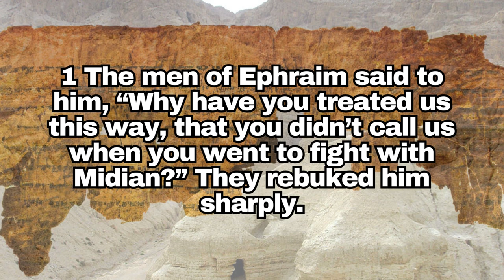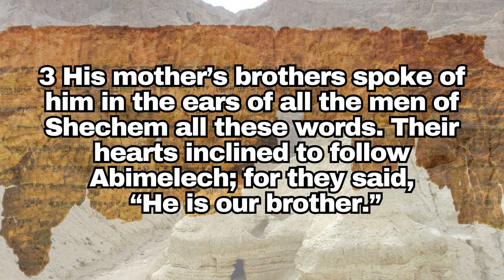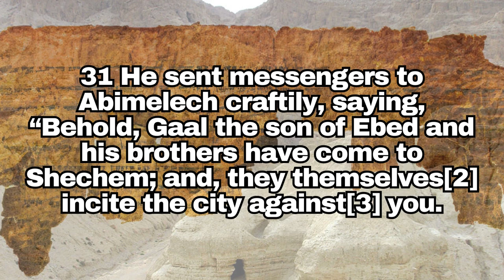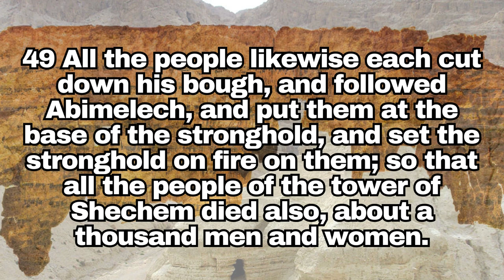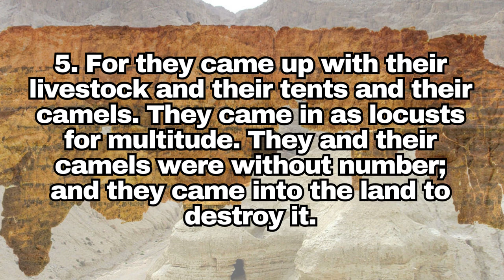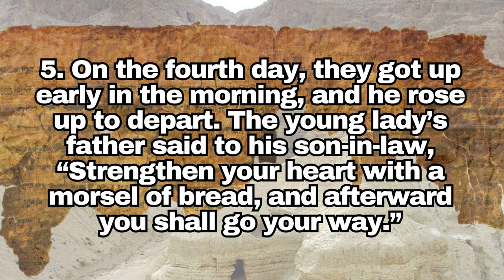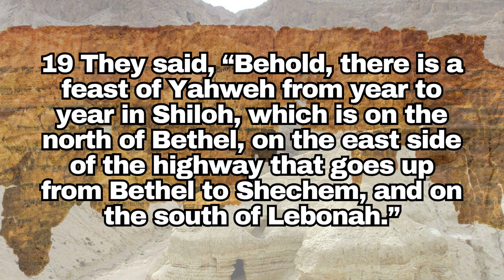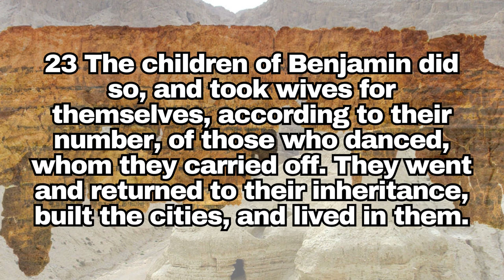[Dead Sea Scrolls] Judges📜 Full-AudioBook